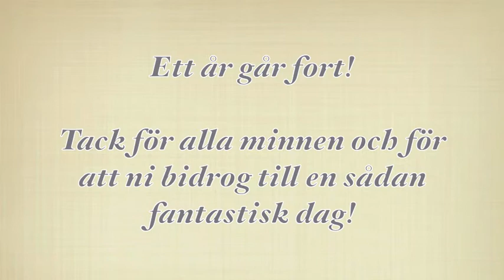Angelica & Viktor bröllop den 7 jui 2012 (Joshua Radin - Today)